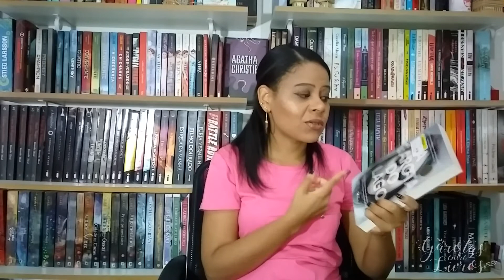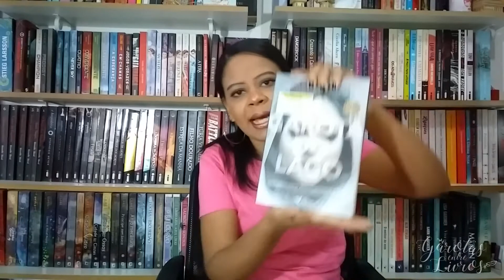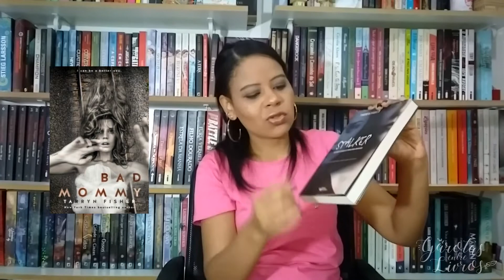BOOK HAUL - LIVROS BARATINHOS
GeL #129 - Comprei livros novos! E mostro todos eles aí no vídeo, espero que gostem!

Conhece o Kindle Unlimited?
Teste gratuitamente por 30 dias

Conhece a Amazon Prime?

A Família Montoro - Seduzida pelo Herdeiro/Uma Paixão Inesperada
A Garota do Lago
Melhor que a Encomenda

Conheça o blog e confira as resenhas!